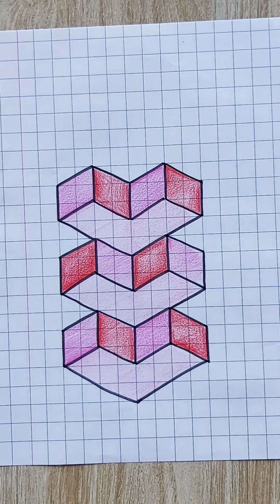Easy 3D heart drawing